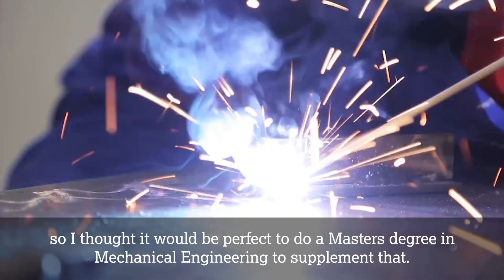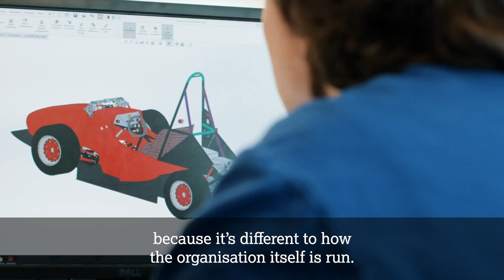Engineering Masters Degrees at Lancaster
As a Masters student, you will be able to develop your technical and professional skills to the next level and get the opportunity to apply your abilities to real problems.